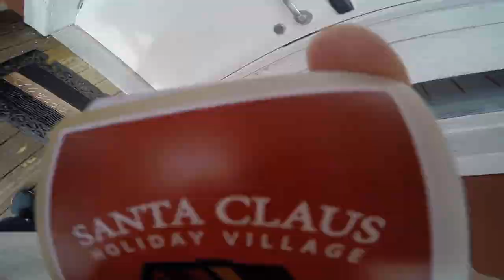HSG Finland Video Blogg 10